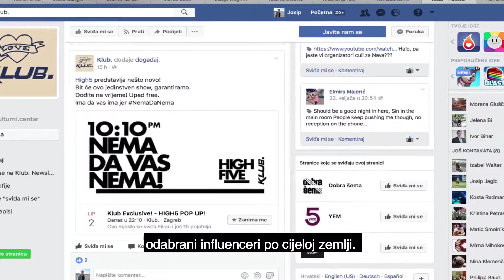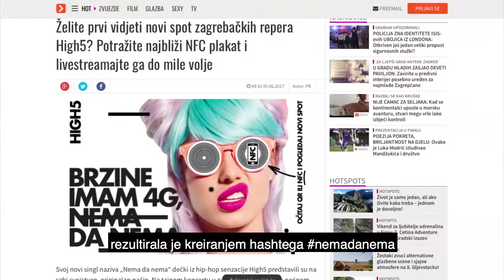Idejax 2019. finalist: Nema da nema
Agencija: Bruketa&Žinić&Grey
Naziv brenda: Vipme
Oglašivač: A1 Hrvatska

Individualna priznanja:
Ivan Čepelak, Bruketa&Žinić&Grey, Kreativni direktor
Ivan Tanić, Bruketa&Žinić&Grey, Direktor strateškog planiranja Nebojša Cvetković, Bruketa&Žinić&Grey, Umjetnički direktor Roberta Kranjec, Bruketa&Žinić&Grey, Direktorica projekta
Alen Lipuš, Bruketa&Žinić&Grey, Dizajner
Ivan Pavičić, Bruketa&Žinić&Grey, Copywriter
Tea Silvia Vlahović, Bruketa&Žinić&Grey,  Strateška planerica
Stipe Bačić, Bruketa&Žinić&Grey, Voditelj digitalnog projekta
Lordan Kondić, A1 Hrvatska, Direktor marketinga
Marija Jakeljić, A1 Hrvatska, Direktorica Odjela brand i marketinških komunikacija
Vedran Hrgović, A1 Hrvatska, Koordinator kampanja
Željka Mojzeš, A1 Hrvatska, Ekspert za kampanje
Liliana Božić, A1 Hrvatska, Media strategy principal, Media planning Visokih pet, Glazba i tekst